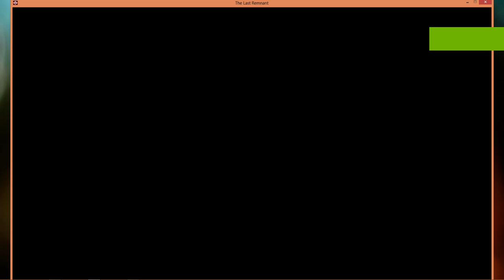The Last Remnant 00052